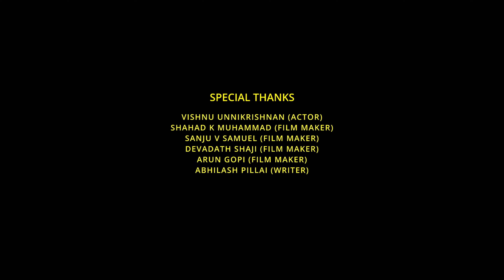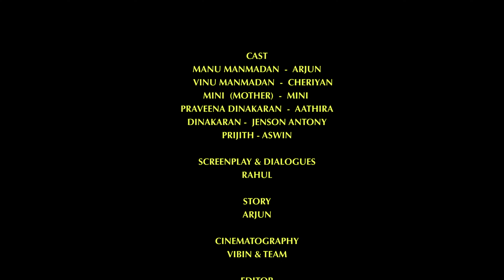Manuvinte Mangalyam | Arjun | Rahul | Suhail | Malayalam Short Film 2023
Director - Arjun
Editor- suhail
Screenplay&dialogues- rahul
Cinematography- Vibin&team
Colourist- KK
Background score - Chris jay
Dubbing - chalachithram studio
Story - Arjun
Associate director- jishin & Aswin
Cast - Arjun, cherian, jenson, aathira, aswin, mini
Stunts - Arjun
Costume - Arjun
Crew - Arjun, rahul, aswin
Producer- Arjun